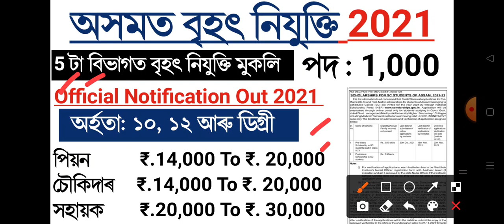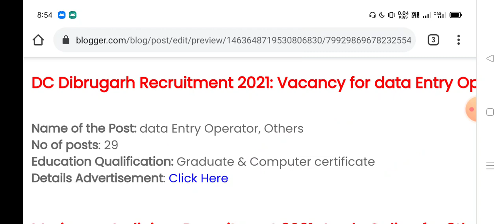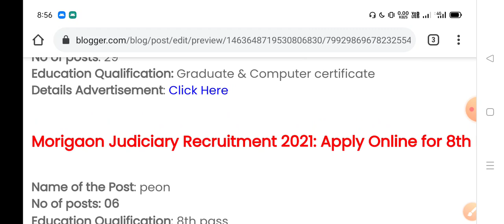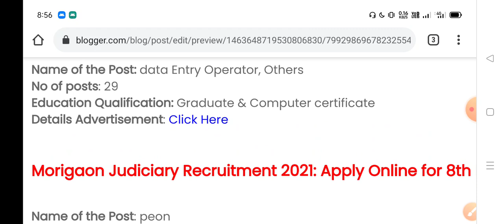New Assam Govt Job September Recruitment 2021 |1000 Posts |No Exam Direct Joining | September30,2021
New Assam Govt Job September Recruitment 2021| 6,500 Post| No Exam Direct Joining | September16,2021

Latest Job In Assam 2021 |Assam Job 2021  | Assam Job News Today by Assam Job Information |Assam Job